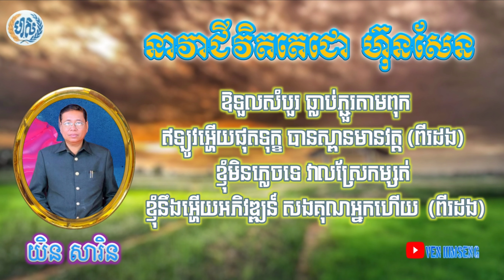នាវាជីវិតតេជោ​ហ៊ុនសែន​ ច្រៀងដោយ​ យិន​សារិន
សូមរីករាយ​កម្សាន្ត​កម្រងចម្រៀង​ លោកគ្រូ​ យិន​ សារិន​
ប្រសិនបើ​ពុកម៉ែបងប្អូន​ ស្រឡាញ់​ និង​ ចូលចិត្តសំនៀង​របស់លោក​គ្រូ​ យិន​ សារិន​ សូមជួយចែករំលែកជូនដល់បណ្តា​មិត្តភ័ក្ដិ​របស់បងប្អូនផង​ ។